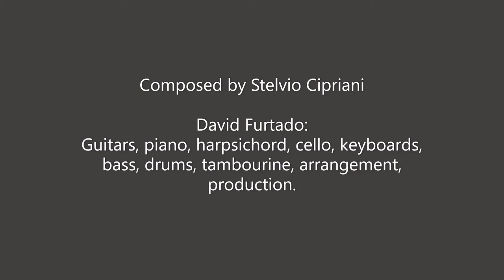La polizia chiede aiuto (Stelvio Cipriani)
David Furtado: Guitars, piano, harpsichord, cello, keyboards, bass, drums, tambourine, arrangement and production
Recorded at Serpico Studios, May 2020
Composed by Stelvio Cipriani
From La polizia chiede aiuto (1974) directed by Massimo Dallamano